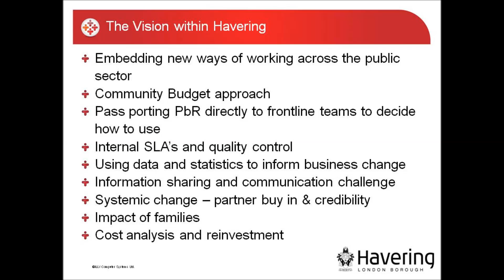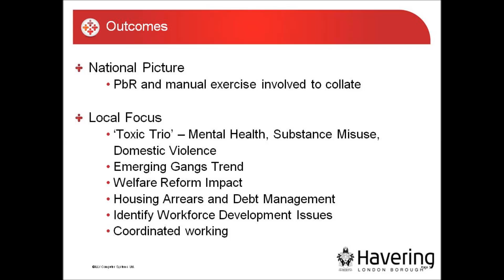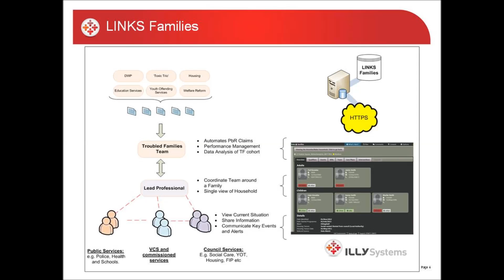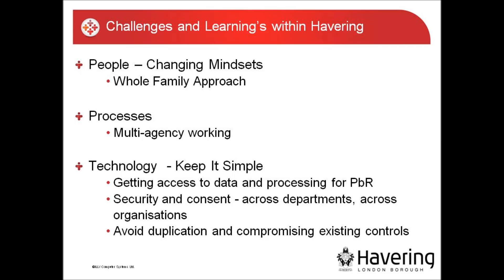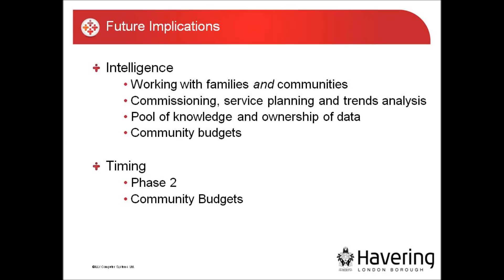Havering Council and ILLY Systems - Monitoring Troubled Families Outcomes and Future Implications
Sarah Thomas, Havering Council's Troubled Families and Early Help Lead, gives an insightful talk on the local authority's approach, learning's and outcomes and how ILLY  has helped support their new model through the roll-out of LINKS Families.